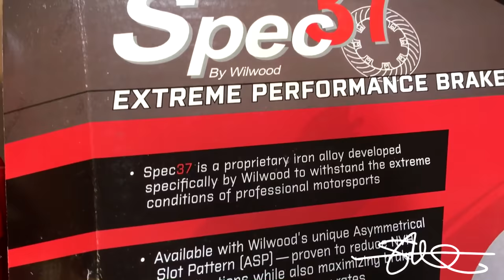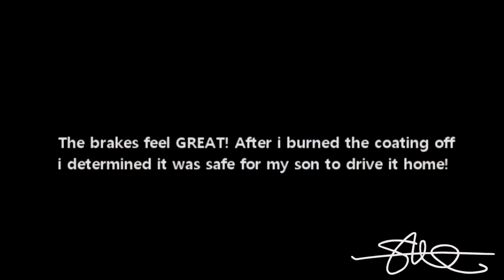MONSTER Brakes! The ULTIMATE upgrade '02 GMC Yukon - Wilwood 16" Rotors 6 Piston Calipers Installed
My son needed new brakes for his ride and has been saving up for Wilwoods for a long time. He finally got them! Today we installed them.  They are amazing as usual! I feel a LOT better knowing he is driving with these on his ride knowing the stopping power he has now. Especially on the 26's!

Wilwood TX6R
Front: 6 Piston Caliper / 16" Rotor
Rear: 4 Piston Caliper / 14.25" Rotor
Steel Braided Lines